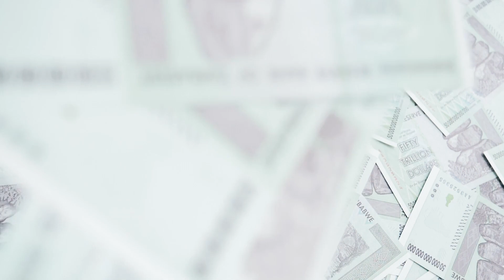Money & Me, with John Stepek the executive editor of Money Week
Money & Me is the programme in which well known finical pundit Graham Rowan delves into the financial life stories of some of the most influential people in the country.

In this episode, Graham meets the executive editor of Money Week, Graham Rowan. Learn how John went from selling TVs in the family firm to editing Britain's best selling financial magazine and the thinking behind his new book The Sceptical Investor.